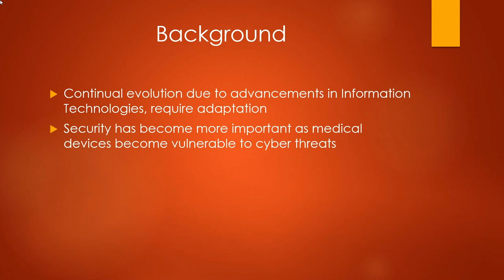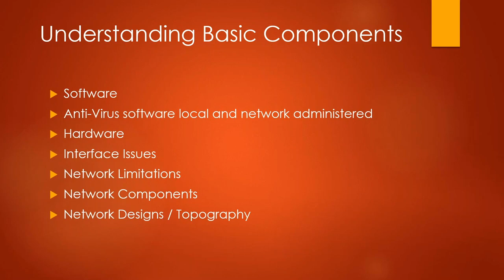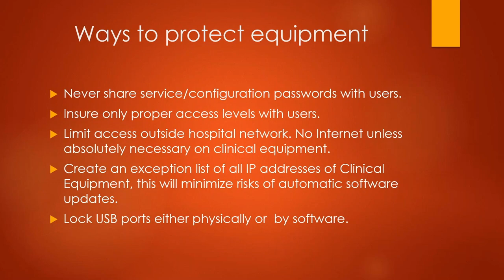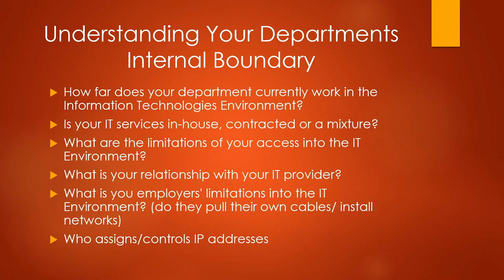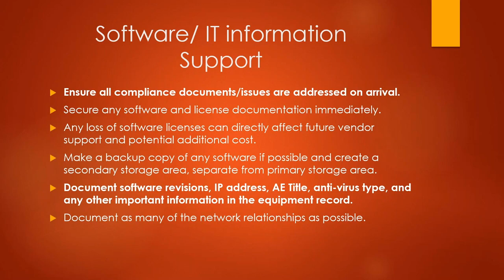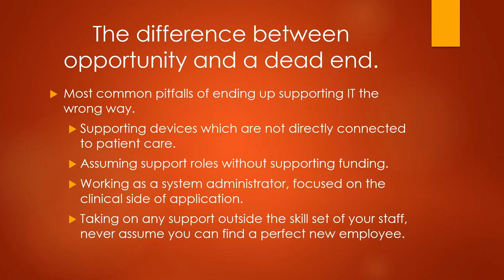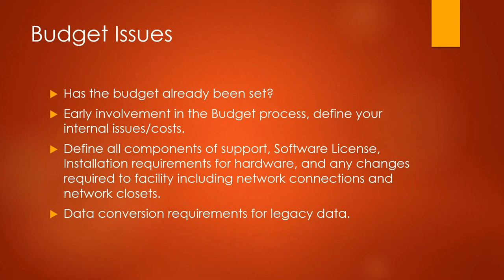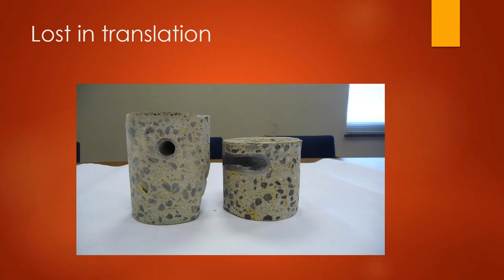Challenges of Implementing Medical Imaging/Biomed Equipment in Information Technologies Environment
Challenges of Implementing Medical Imaging/Biomedical Equipment into an Information Technologies Environment

Gregory Goll, Manager Projects and Medical Imaging Services Department, WellStar

Participants will learn the fundamentals of the integration of biomedical equipment into an information technology environment. A basic understanding of the proper questions to address to ensure success. As the concerns surrounding cybersecurity have increased, so have the items which need to be considered. Topics will include planning for new technology and adapting older technologies and ways to avoid outdated technology for future planning.